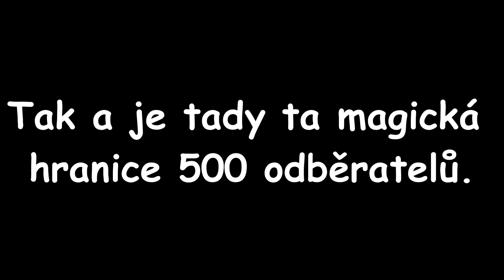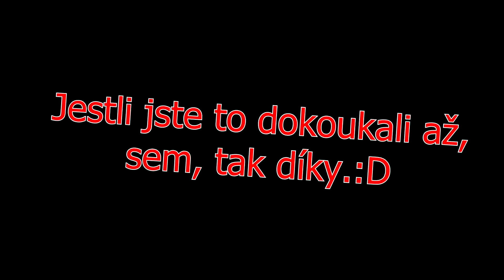!!SPECIÁL ZA 500 ODBĚRATELŮ!!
Omlouvám se za pozdní vydání, prostě jsem nečekal, že tu hranici, tak rychle překonáte.:D